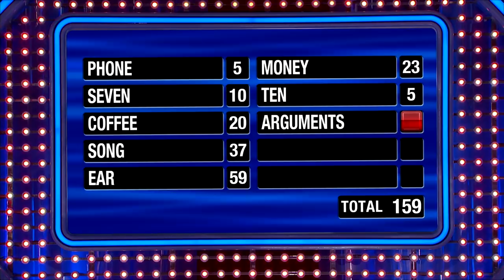Can the Bobeks bank another $20,000?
Daniel and Jan are out to make it two Fast Money wins in a row for the Bobeks! Can they do it?